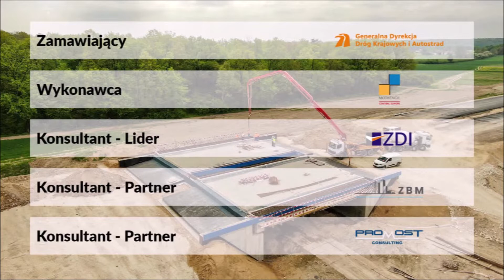03.10 - 09.10.2022 - Budowa S19 Lublin - Rzeszów, odc. w. Lublin Węglin - w. Kraśnik Południe - Cz.2